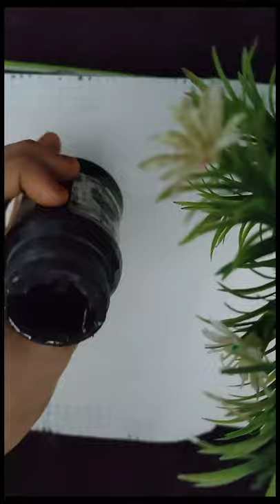Art journal series epsiode 11 // Painting Daisies 🎨🌼 // HazvasWorld //